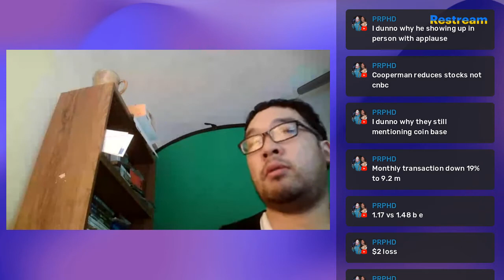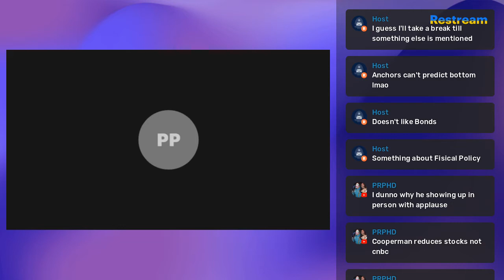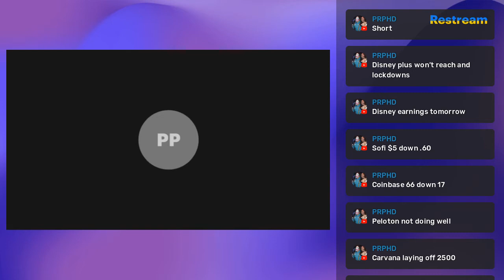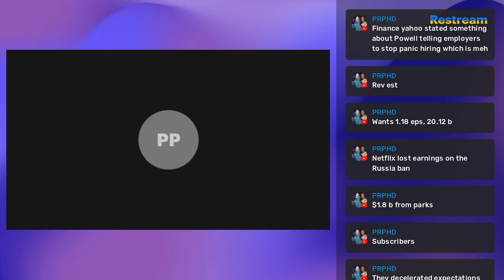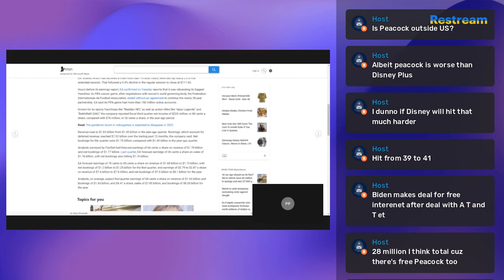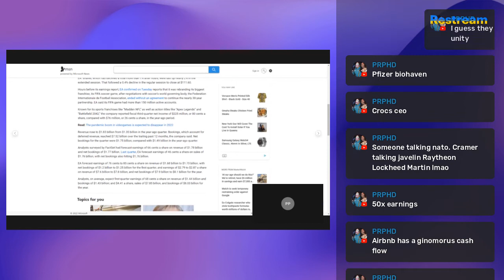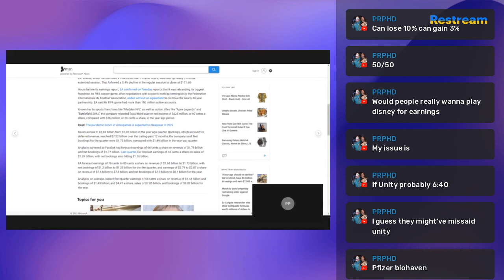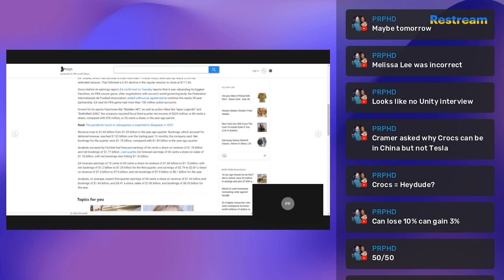Disney Coinbase Peacock earnings and Crocs